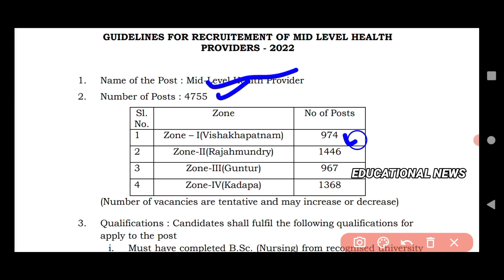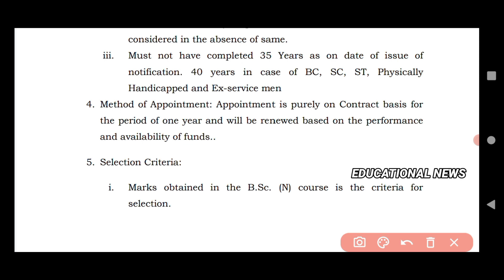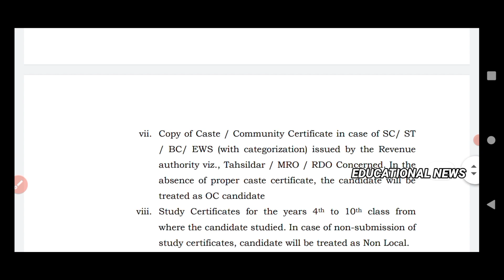4000+ nursing government jobs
4000+ nursing government jobs

Our Socialsite:-